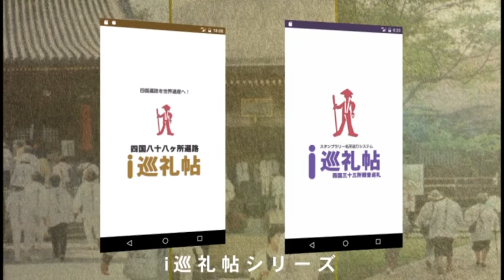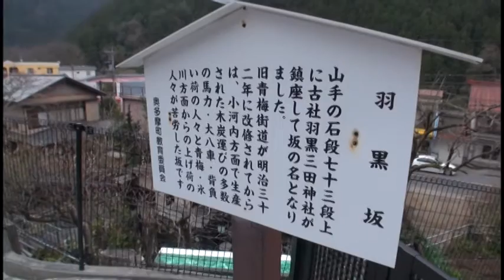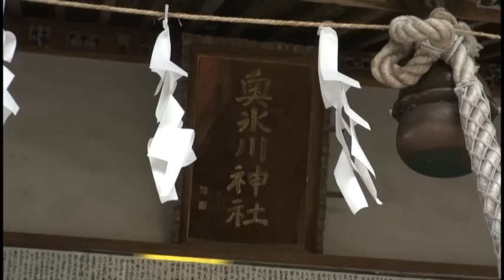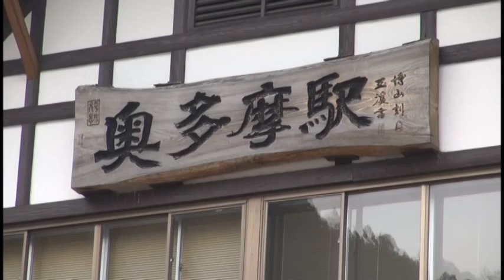M178 奥多摩むかし道ハイキング-18 ‹小河内線廃線跡～奥多摩駅› (最終話)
小河内線廃線跡から奥多摩駅まで歩きました。
▼全国の人気のウォーキング・ハイキングコースを案内する